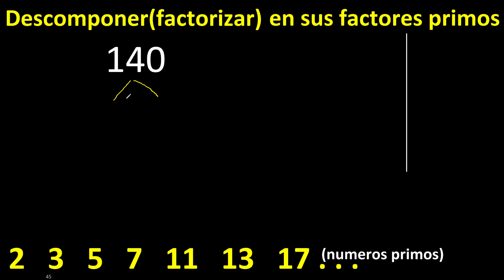descomponer 140 , metodo del arbol . factores primos , descomposicion o factorizacion de un numero